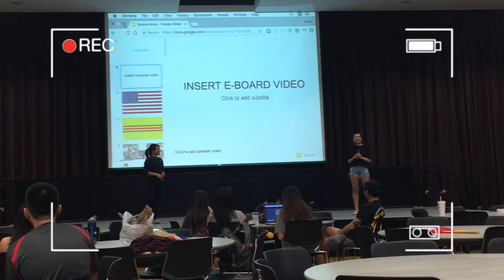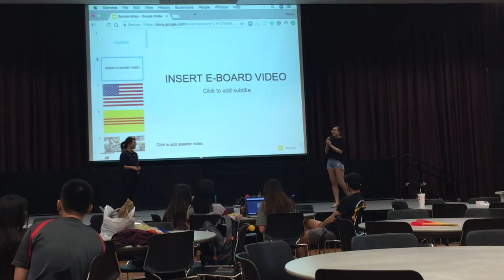VSA: CULTURE COLLISION 2018 | Stephanie N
♡ Hey guys! It's been a while lol. In this video, it's rather eventful haha I can't put it into words and here's a video that pretty much sums up everything.

// FOLLOW ME //

// MUSIC USED //

Viet Nam Tuoi Dep

The two clips in this video belong rightfully to the owner.

(Transition/green screen credits to Gabrielle Marie, Sydney Little, JanTube Editing HeyItsMish, Evananas, iSabrina, Nicolebbbb, IEditing X and/or Glimmer's Girl)